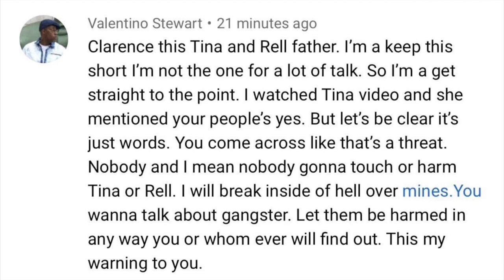QUEEN NAIJA'S family drama creates threats of V.I.O.L.E.N.C.E!